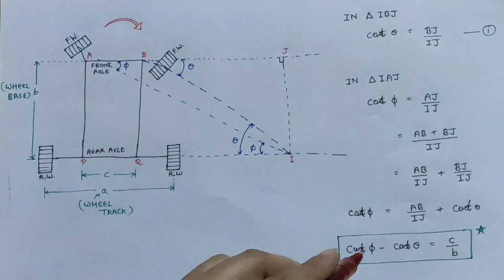Ackerman Steering Mechanism With Proper Diagram & Derivation (Complete Explanation)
On this channel you can get education and knowledge in a simplified way.